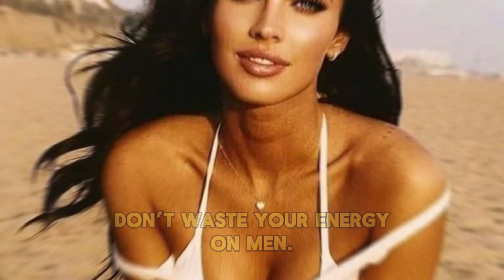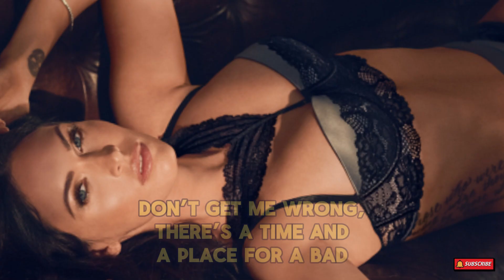Megan Fox's Weird Dating Rules That Actually Work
37 year old actor megan fox explained why she thinks going on dates this summer might be a waste of time.
DEAR YouTuber!

Welcome to the most entertaining and informative Showbiz News channel 🌟

Are you a die-hard fan of Hollywood's biggest stars, the latest movie releases, celebrity gossip, and all things showbiz?

Look no further, because our channel is your one-stop destination for all things entertainment! 🎬🌟